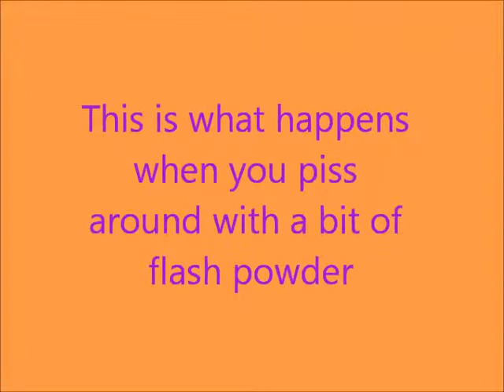Flash Powder Mini Explosion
It is Me Lighting Flash Powder from some caps i bought.